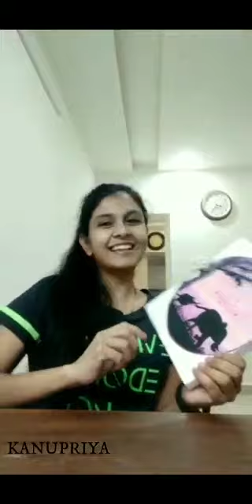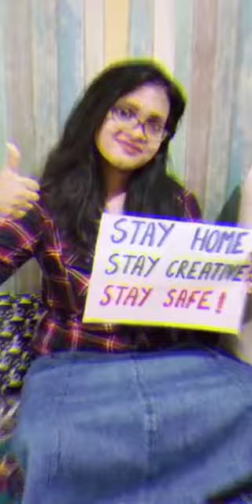JCC creative group#paint brush challenge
Video from PrAsHi SaRaDe💋